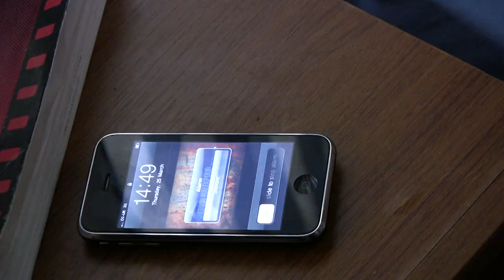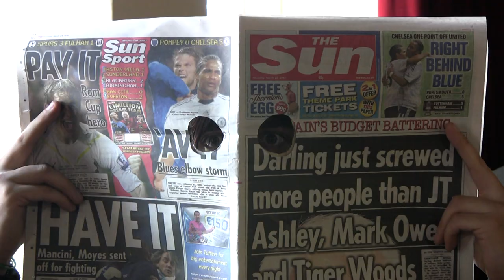The Intruder (rough shortened version)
End of year project for moving image. first year at University of Northampton